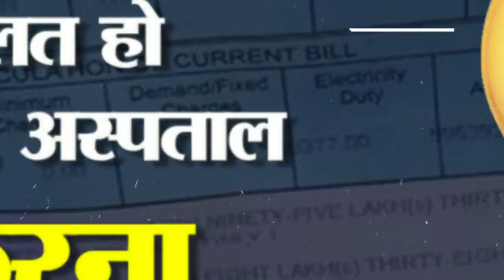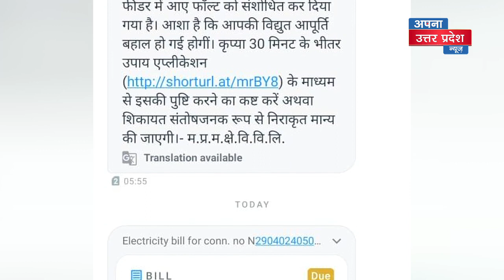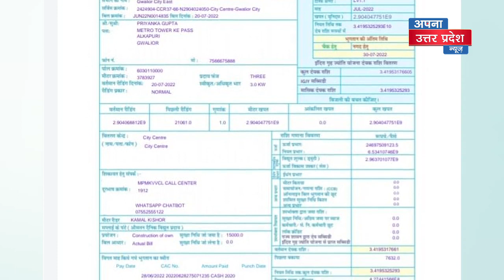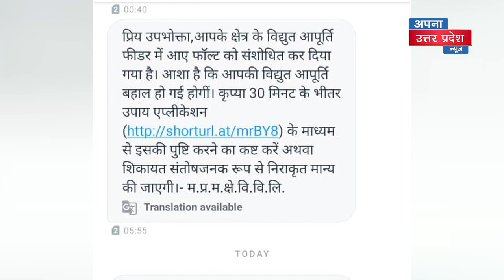एक मिडिल क्लास परिवार को आया 3 अरब का बिजली बिल! ये नहीं किया तो अगला नंबर आपका भी हो सकता है!